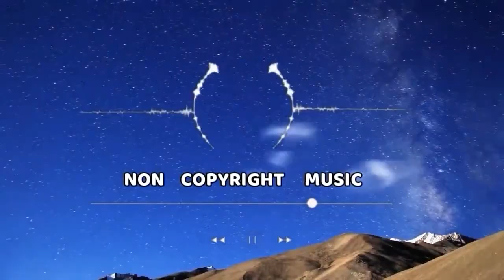TeachersDay Teacher's Day Special With No Copyright Music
Teacher's Day Special Flute Instrumental Music.